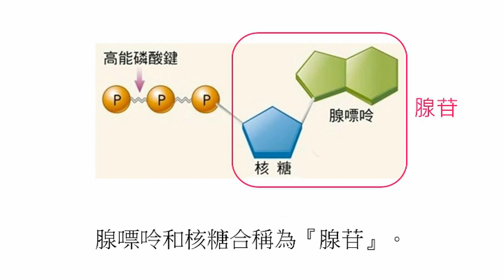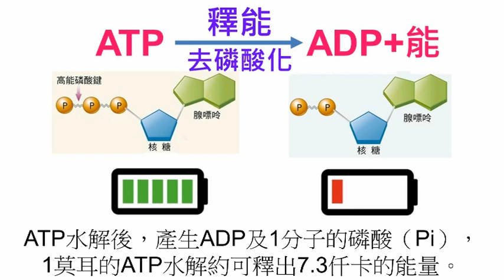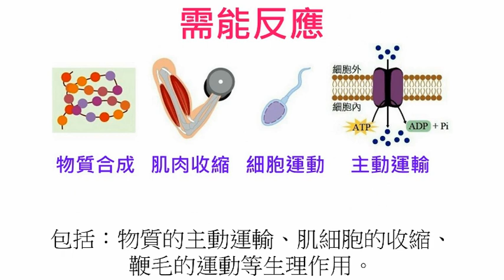高中生物38 ATP腺苷三磷酸